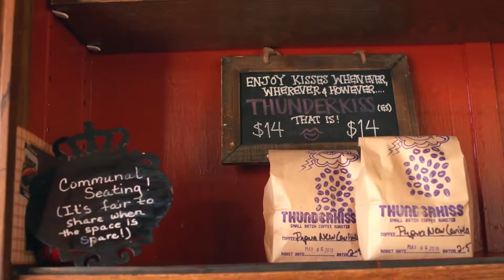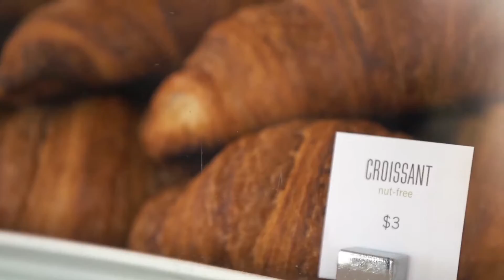Experience Columbus – Long Weekends App 2016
Plan your next long weekend to Columbus. Get details with the free Spring/Summer 2016 LongWeekends digital publication. Available for free on iTunes and Google Play stores